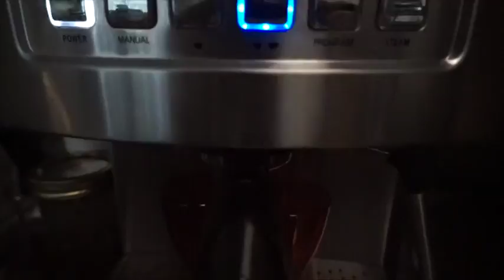UPDATE & TRAVEL ANNOUNCEMENT | July 12, 2016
Alexandra Plitt Video Blog